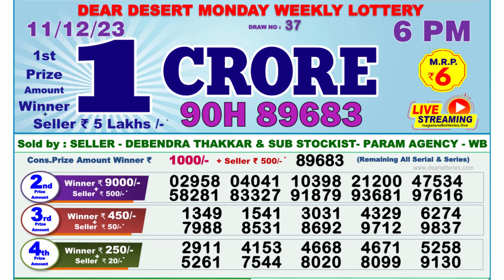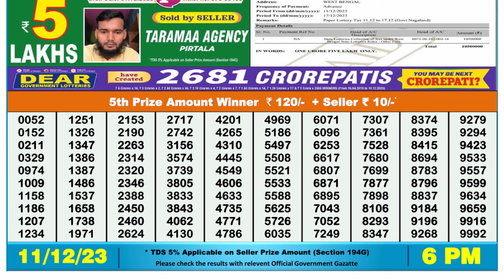🔴 Lottery Sambad Live 06:00pm 11/12/23 Day Nagaland State Dear Lottery Result Pdf Download